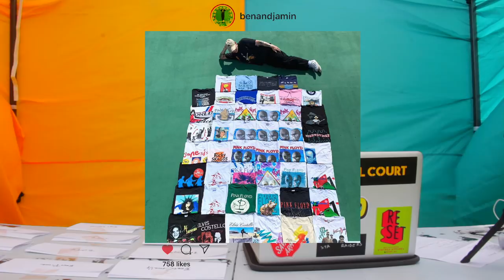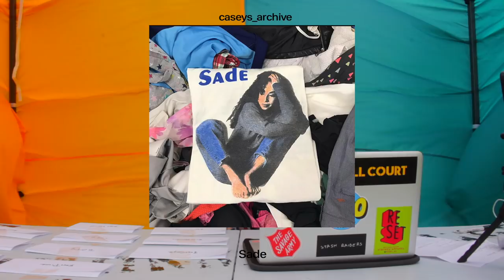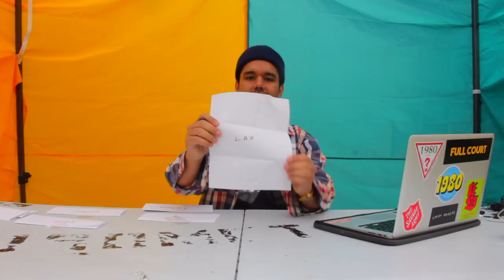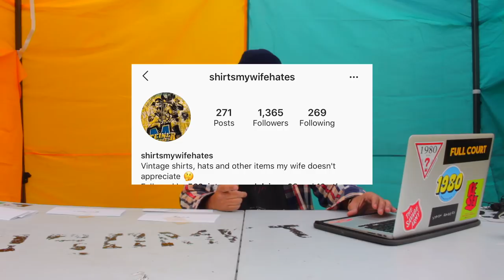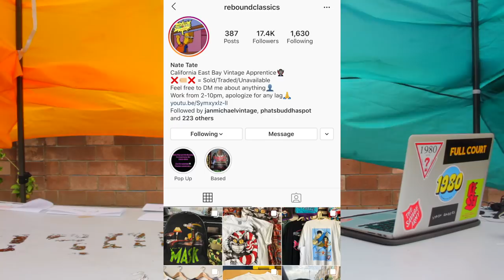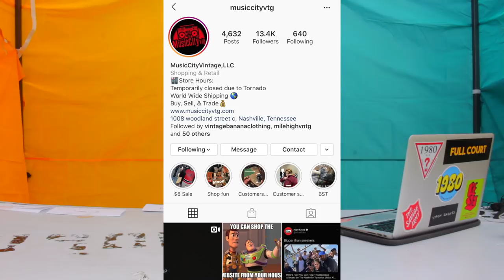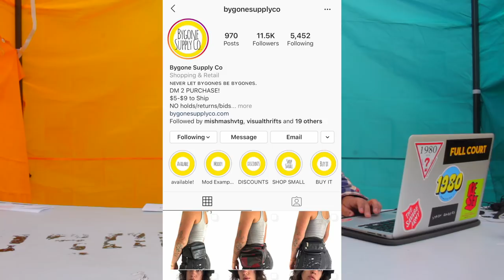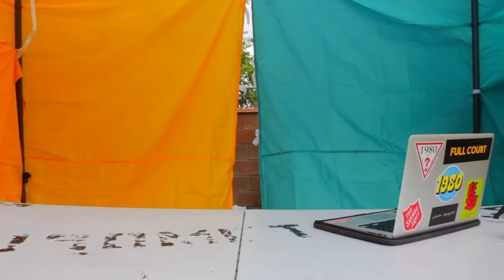2019 VINTAGE AWARDS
Follow The Vintage Awards on Instagram for more!

Hosted by:
Chris Fernandez

Piero Demetrio

TV Blonde